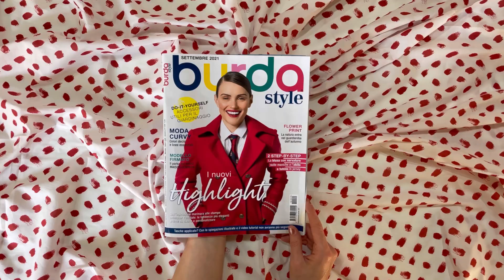La tasca applicata e le sue varianti Burda Style 09/2021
Rifinire un capo di abbigliamento confezionando ogni sua parte con cura e attenzione è un 'arte e grazie all'approfondimento di Francesca e Elena di Republique Fabrique, le tasche applicate non avranno più segreti. Imparerete, con questo breve video, come tagliare e cucire alla perfezione le tasche applicate e le possibili varianti:
- tasca applicata con angoli squadrati;
- tasca applicata con angoli inferiori arrotondati;
- tasca applicata con ripiego alto unito al lato superiore;
- tasca applicata con fodera e con pattina.
Tutti i segreti e i trucchetti su questo tipo di rifiniture vi aspettano anche su Burda Style 9-2021 nella rubrica "Come si fa" .